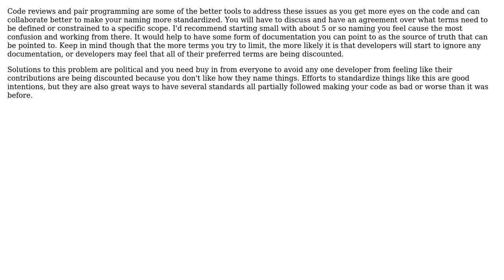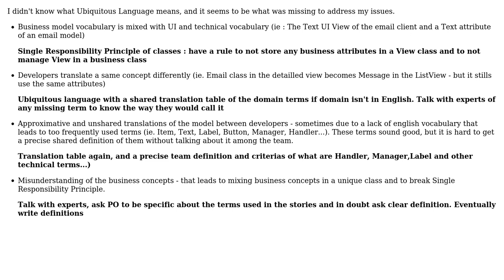How to build a shared vocabulary of the project terms on a developers team? (2 Solutions!!)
How to build a shared vocabulary of the project terms on a developers team?

With thanks & praise to God, and with thanks to the many people who have made this project possible! You are responsible for your own actions.